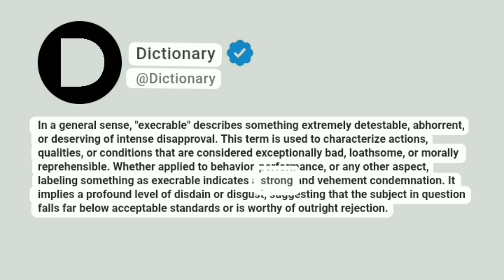Execrable Meaning In English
In a general sense, "execrable" describes something extremely detestable, abhorrent, or deserving of intense disapproval. This term is used to characterize actions, qualities, or conditions that are considered exceptionally bad, loathsome, or morally reprehensible. Whether applied to behavior, performance, or any other aspect, labeling something as execrable indicates a strong and vehement condemnation. It implies a profound level of disdain or disgust, suggesting that the subject in question falls far below acceptable standards or is worthy of outright rejection.